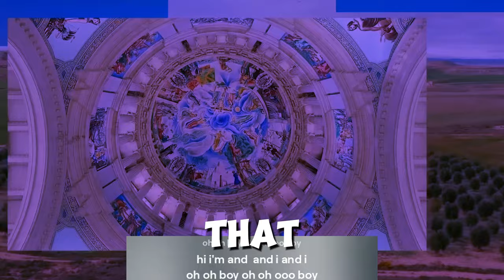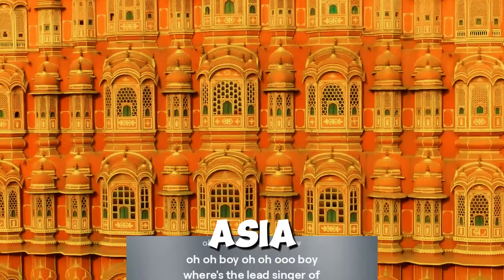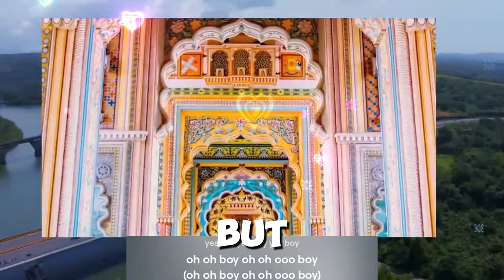The old world buildings are much better than new ones